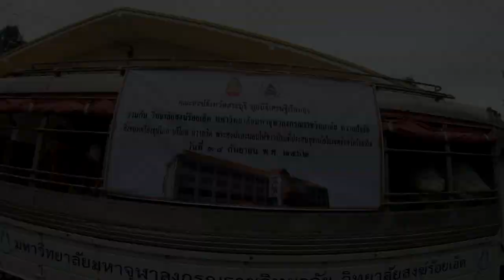มจร ระดมจิตอาสา และเครือข่ายคณะสงฆ์ทั่วประเทศ นำสิ่งของช่วยเหลือผู้ประสบอุทกภัยในจังหวัดร้อยเอ็ด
พระเมธีธรรมาจารย์ รศ.ดร. รองธิการบดีฝ่ายวางแผนและพัฒนา มหาวิทยาลัยมหาจุฬาลงกรณราชวิทยาลัย ในนามอธิการบดีฯผู้บริหาร คณาจารย์ เจ้าหน้าที่ พร้อมคณะกรรมการในโครงการช่วยเหลือผู้ประสบอุทกภัยในพื้นที่จังหวัดร้อยเอ็ด โดยมีภาคีเครือข่ายจิตอาสา อาจารย์ เจ้าหน้าที่วิทยาลัยสงฆ์ร้อยเอ็ด วิทยาเขตขอนแก่น พระโสภณพัฒนคุณ,ดร.เจ้าอาวาสวัดพุน้อย เจ้าคณะอำเภอหนองม่วง จ.ลพบุรี ประธานมูลนิธิเศรษฐีเรือทอง พระวิสิฐคณาภรณ์ รองเจ้าคณะจังหวัดสระบุรี พระครูวาปีจันทคุณ,ดร ผู้อำนวยการวิทยาลัยสงฆ์ร้อยเอ็ด อาจารย์ เจ้าหน้าที่ วิทยาลัยสงฆ์ร้อยเอ็ด ลงพื้นที่จังหวัดร้อยเอ็ด เพื่อช่วยเหลือประชาชนที่ประสบภัย อุทกภัย วาตภัย จากกรณีอิทธิพล จากพายุโซนร้อน(โพดุล) จัดเตรียมและลำเลียงสิ่งของข้าวสาร อาหารแห้ง น้ำดื่ม จากการบริจาคจากประชาชน คณะสงฆ์ เพื่อนำไปแจกจ่ายผู้ประสบภัยน้ำท่วมในพื้นที่เทศบาลวังหลวง อำเภอเสลภูมิ จังหวัดร้อยเอ็ด จำนวน ๒๗วัด ที่ได้รับผลกระทบจากน้ำท่วม